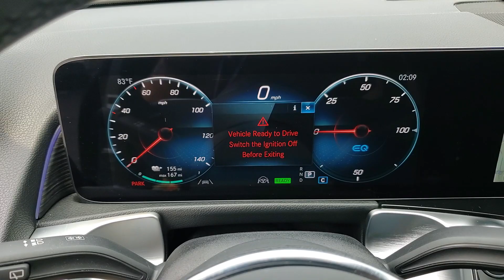2023 Mercedes-Benz EQB available in Dublin, Columbus, Delaware OH 301811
Mountain Gray Metallic New 2023 Mercedes-Benz EQB 300 available in Dublin, Ohio at Crown Eurocars Dublin. Servicing the Columbus, Delaware, Powell, Westerville, OH area.

Axle Ratio: TBD|Wheels: 7.5J x 18 ET 53.5 5-Spoke|Wheels: 7.5J x 19 ET 53.5 5-Spoke|8-Way Power Front Comfort Seats|MB-Tex Upholstery|Radio: Mercedes-Benz User Experience (MBUX)|Natural Grain Black Linden Wood Trim|Exclusive Package|Driver Assistance Package Lite (DISC)|Garage Door Opener|SiriusXM Radio|LED Logo Projector|All-Season Floor Mats (4-Piece)|Traffic Sign Assist|Advanced Sound System|Active Steering Assist|Active Blind Spot Assist|Active Brake Assist w/Cross-Traffic Function|Active Distance Assist  DISTRONIC|Evasive Steering Assist|Inductive Wireless Charging & NFC Pairing|KEYLESS GO Package|Active Lane Changing Assist|Active Lane Keeping Assist|Route-Based Speed Adaptation|Active Speed Limit Assist|Active Emergency Stop Assist|4-Wheel Disc Brakes|Air Conditioning|Electronic Stability Control|Front Bucket Seats|Front Center Armrest|Power Liftgate|Spoiler|ABS brakes|Alloy wheels|Auto-dimming door mirrors|Automatic temperature control|Brake assist|Bumpers: body-color|Delay-off headlights|Driver door bin|Driver vanity mirror|Dual front impact airbags|Dual front side impact airbags|Four wheel independent suspension|Front anti-roll bar|Front dual zone A/C|Front fog lights|Front reading lights|Fully automatic headlights|Heated door mirrors|Illuminated entry|Knee airbag|Low tire pressure warning|Memory seat|Occupant sensing airbag|Outside temperature display|Overhead airbag|Overhead console|Panic alarm|Passenger door bin|Passenger vanity mirror|Power door mirrors|Power driver seat|Power passenger seat|Power steering|Power windows|Radio data system|Rain sensing wipers|Rear anti-roll bar|Rear fog lights|Rear reading lights|Rear seat center armrest|Rear window defroster|Rear window wiper|Remote keyless entry|Roof rack: rails only|Security system|Speed control|Speed-sensing steering|Split folding rear seat|Steering wheel mounted audio controls|Telescoping steering wheel|Tilt steering wheel|Traction control|Trip computer|Turn signal indicator mirrors|Variably intermittent wipers|Child-Seat-Sensing Airbag|8 Speakers|Powertrain warranty: 48 months/50,000miles|Exterior Parking Camera Rear|Auto High-beam Headlights|Premium audio system: MBUX|Emergency communication system: Mercedes-Benz Emergency Call Service|Apple CarPlay/Android Auto|Navigation system: Navigation with Electric Intelligence